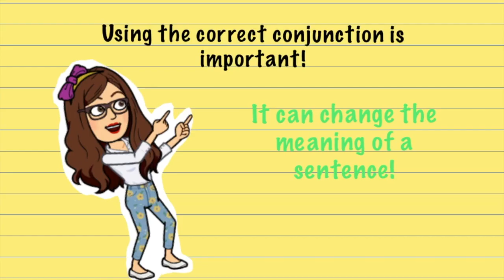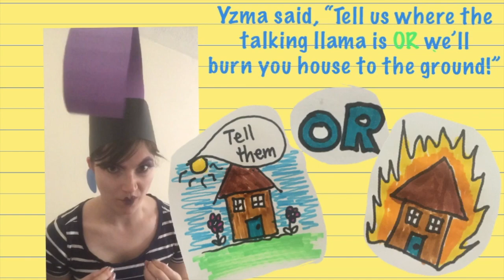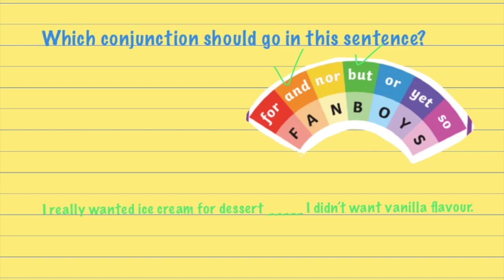Choosing the right conjunction